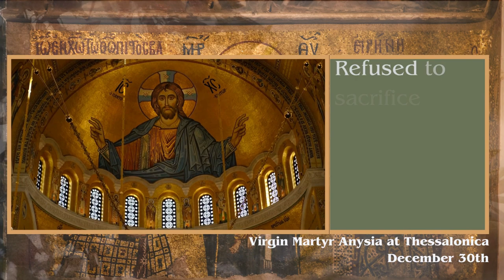Virgin Martyr Anysia at Thessalonica - December 30th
Join us on 'Orthodox Saint of the Day' as we commemorate Virgin Martyr Anysia of Thessalonica, celebrated on December 30th. A revered figure in the Eastern Orthodox tradition, Saint Anysia is known for her unwavering faith and ultimate sacrifice during the early persecutions of Christians.

Living in the late 3rd century A.D., Saint Anysia was born into a wealthy family but chose a life devoted to God and charity, renouncing worldly pleasures. Her commitment to her faith was tested during the reign of Emperor Maximian when Christians were severely persecuted. Anysia's refusal to renounce her faith led to her martyrdom, making her an enduring symbol of courage and steadfastness in faith.

In this episode, we explore the courageous life of Virgin Martyr Anysia, understanding the historical context of her times and her fearless stand against persecution. Her legacy as a martyr highlights the profound courage and unwavering faith exhibited by early Christians in the face of oppression and danger.

Subscribe to 'Orthodox Saint of the Day' for an in-depth look at the life and spiritual journey of Virgin Martyr Anysia of Thessalonica, along with other saints who have profoundly shaped Orthodox Christianity.

🔔 Embrace the richness of Orthodox spirituality and the inspiring stories of saints who lived lives of extraordinary faith and bravery.